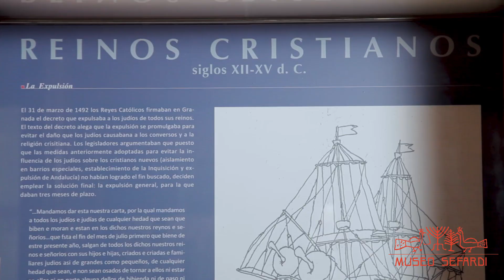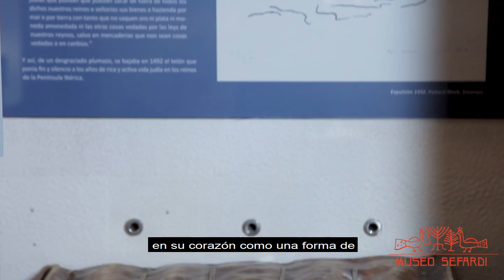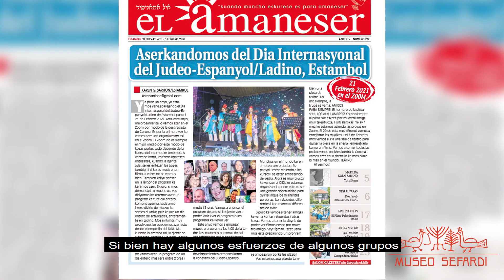Día Internacional del Ladino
Hoy, 5 de diciembre, se celebra el Día Internacional del Ladino.

Este idioma, utilizado por las comunidades judías sefardíes, hunde sus raíces en el castellano medieval.

Tras el decreto de expulsión de 1492, este idioma fue llevado y conservado en las diferentes tierras donde viajaron los judíos en esta diáspora, como una forma de homenaje a esta patria perdida.

Según las últimas estadísticas, actualmente hay unas 130.000 personas que lo estudian y lo hablan y, aunque se encuentra en decadencia, existen algunos esfuerzos de diferentes grupos y organizaciones por recuperarlo y mantenerlo en el futuro de las lenguas que hablamos en el mundo.